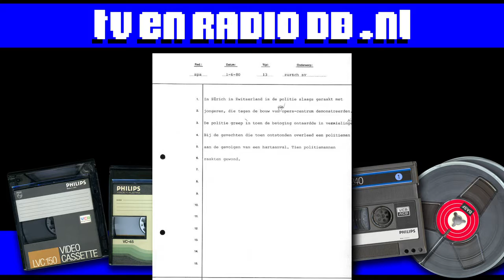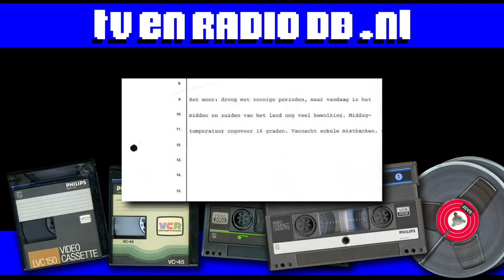Radio: ANP Nieuws (19800601, 1400uur) (incl Langs de Lijn intro)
ANP 14:00uur Nieuws van 1 juni 1980. Met dank aan Wim voor het beschikbaar stellen van deze bandrecorder opname.